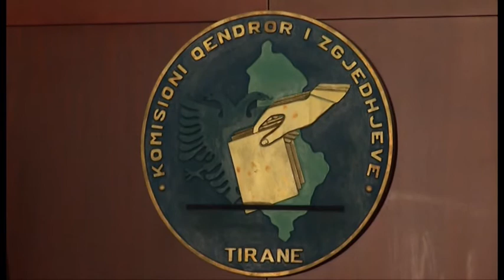LUAN RAMA PER CAMET